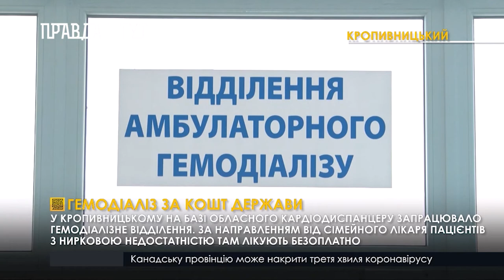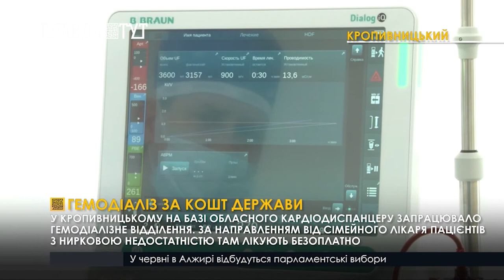У Кропивницькому на базі обласного кардіодиспанцеру запрацювало гемодіалізне відділення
Сучасне відділення гемодіалізу відкрили на базі кардіоцентру в Кропивницькому. Допомогу пацієнтам з нирковою недостатністю тут надаватимуть амбулаторно. Усі процедури - безкоштовні. Треба лише мати направлення від сімейного лікаря. Залу для гемодіалізу в кардіодиспансері готували 4 місяці. За цей час медзаклад за свої кошти зробив капітальний ремонт. Трохи допомогли грошима і меценати. Обладнання для гемодіалізу фірма-постачальник надала безкоштовно. Поки що відділення розраховане на 10 ліжкомісць.